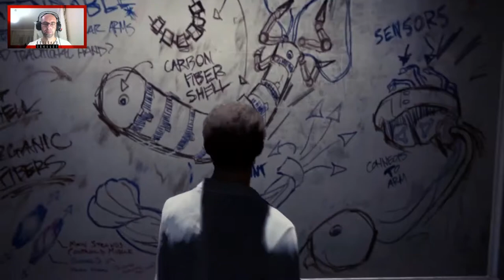Karanlık işler | MARVEL SPIDER-MAN | PS4 | #19